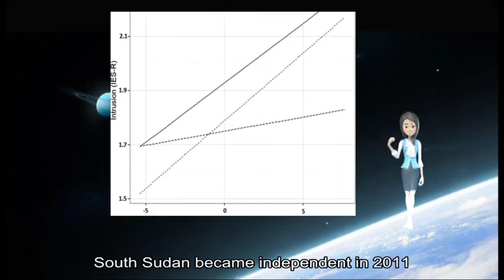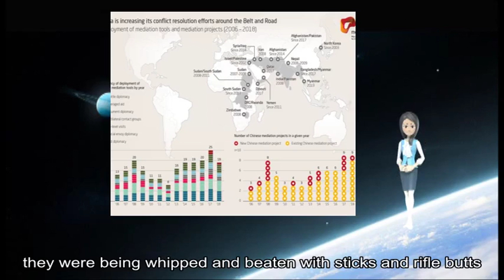11302018 South Sudan region 'sees huge increase in rape', says charity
In more than three years of working in South Sudan, I have never seen such a dramatic increase in survivors of sexual violence arriving at our programmes looking for medical care,# she said. Dozens of women and girls have been subjected to rape and other violence over the past 10 days in a northern region of South Sudan, Doctors Without Borders has said.